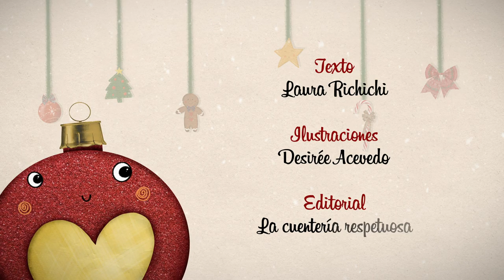LA MAGIA DE LA NAVIDAD (BOOKTRAILER)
La magia de la Navidad es un cuento de Navidad diferente, donde no hay ni Papá Noel ni Reyes Magos, pero sí mucha magia:la que desprende el amor de una familia cuando se reúne.

Descubre la historia de Lucía y Hugo y el misterio de la Navidad.

Texto: Laura Richichi.
Ilustraciones: Desirée Acevedo.
Editorial: La cuentería.